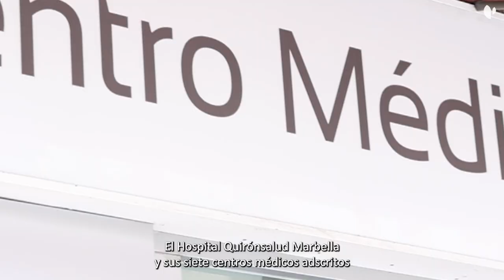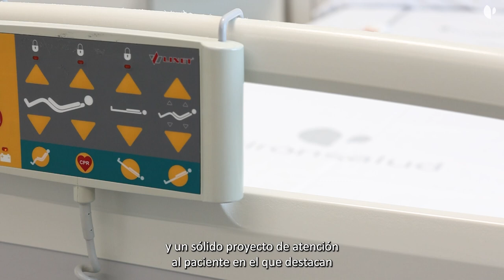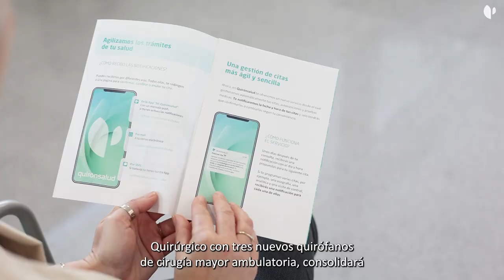Proyecto asistencial de Quirónsalud Marbella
El Hospital Quirónsalud Marbella y sus 7 Centros Médicos adscritos, ubicados en las inmediaciones del edificio principal en Marbella y en el centro de Fuengirola, componen una sólida infraestructura sanitaria de referencia en la Costa del Sol. El hospital Quirónsalud Marbella se caracterizada por una completa Cartera de Servicios integrada por 75 especialidades clínicas y una destacada trayectoria en la atención del paciente internacional. Con 50 años de historia, cuenta con especialistas de reconocido prestigio internacional y un sólido proyecto de atención al paciente en el que destacan protocolos asistenciales centrados en la excelencia y la atención personalizada.